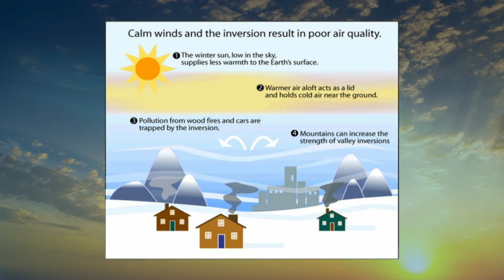What is Inversion?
(1/28/2017) – What is Inversion?  WeatherNation explains this atmospheric temperature phenomenon.